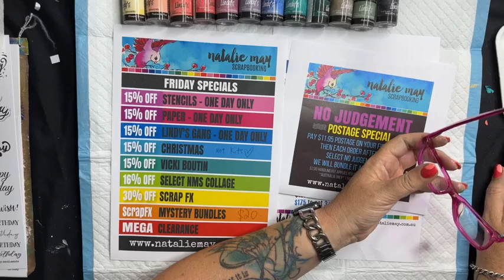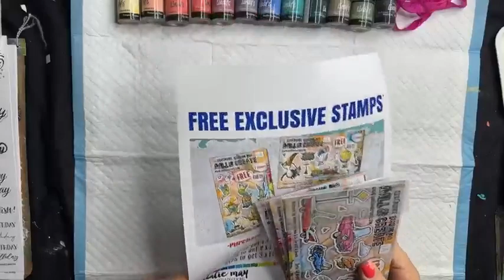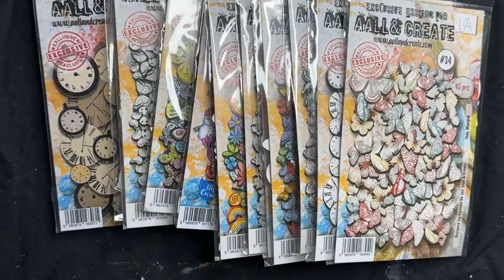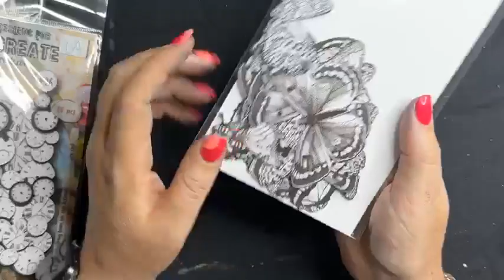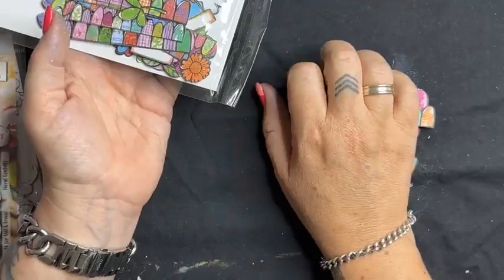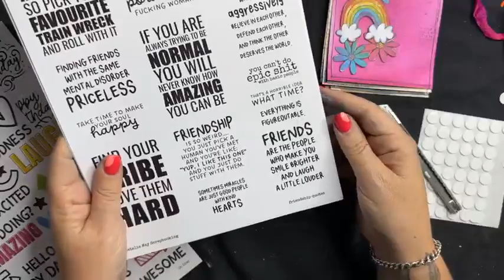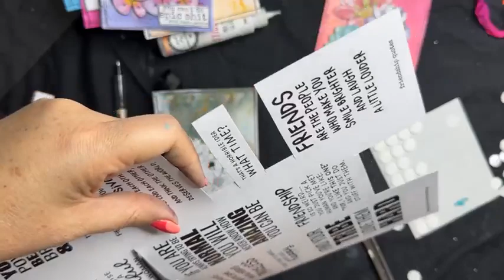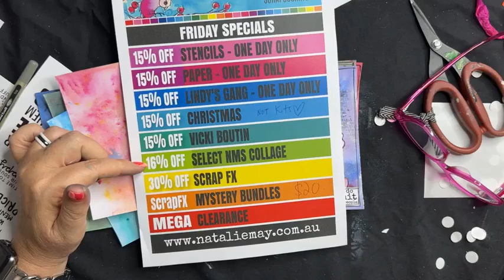Lindys Magicals + Aall & Create Cards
Filmed Live on Facebook on the 24th Nov 23